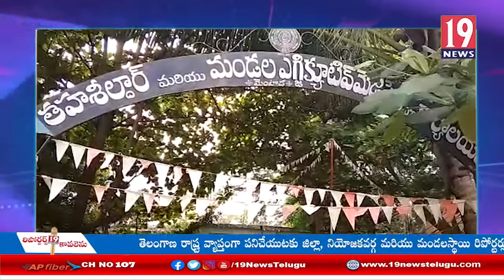స్మశాన భూముల ఆక్రమణ దారులపై చర్యలు తీసుకోవాలి ఆందోళనకు దిగిన గ్రామస్థులు:విజయనగరం జిల్లా